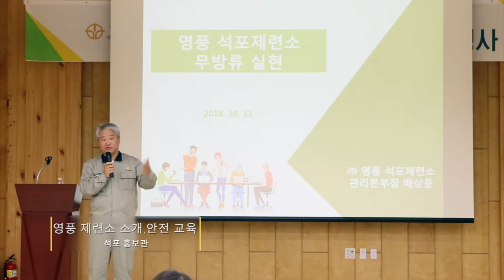(주)영풍 석포제련소 공장 개방 행사 & 버블 공연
(주)영풍 석포제련소 공장 개방 행사 & 버블 아티스트 버블에스의 공연